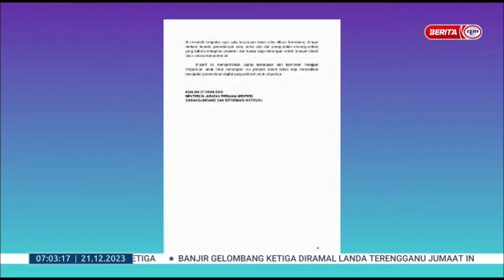21 DIS 2023 - BERITA PAGI- PERANGI JENAYAH DALAM TALIAN REFORMASI PERUNDANGAN AKAN DILAKSANA